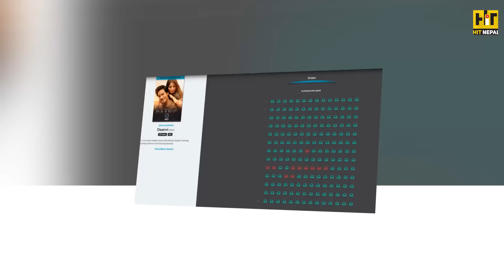चियोचर्चाः अनमोल–आँचलले बल्ल भेटे, दान्भीको बुकिङ कस्तो, वाह आचार्य,आकाश–करुणाको प्रेम/anmol aanchal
Programe Name: Hit Chiyocharchha

Camera :- Saroj Moktan

Editing :- Raj Malla